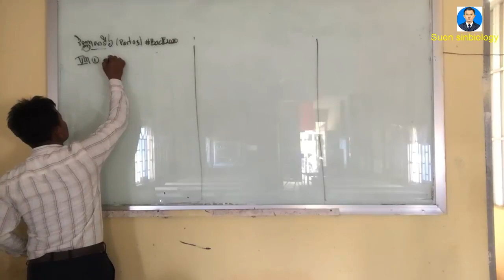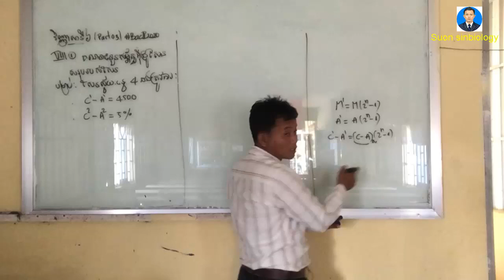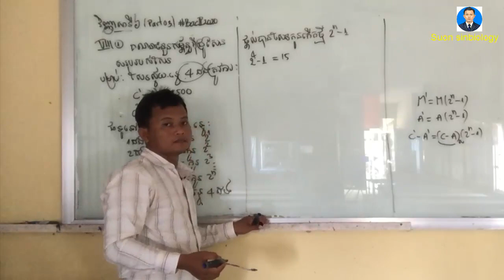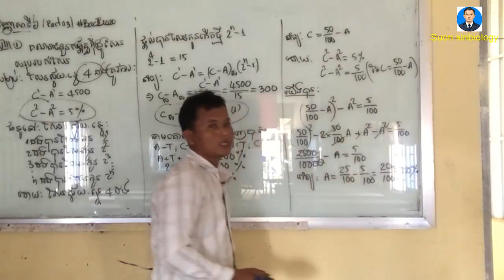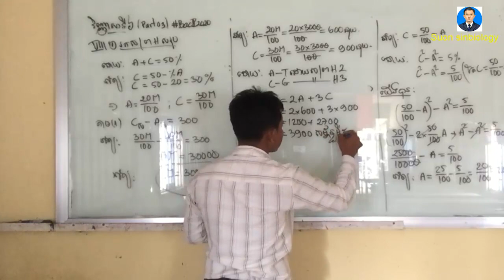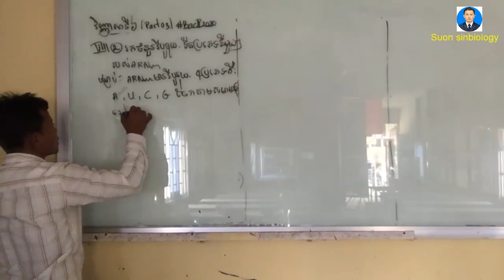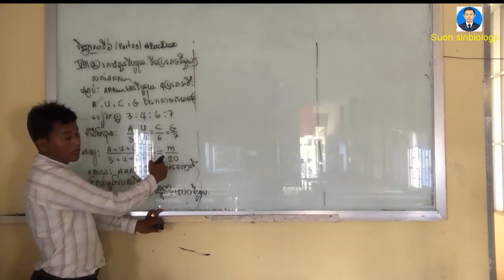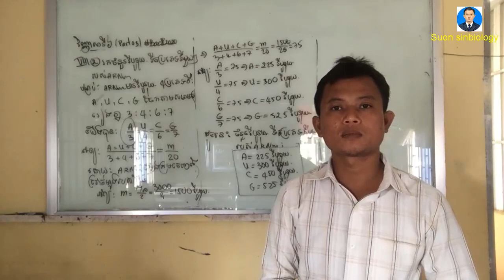វិញ្ញាសាទី៦ ត្រៀមប្រឡងបាក់ឌុប ២០២០ (Part 03) តចប់ លំហាត់VIII BacII2020